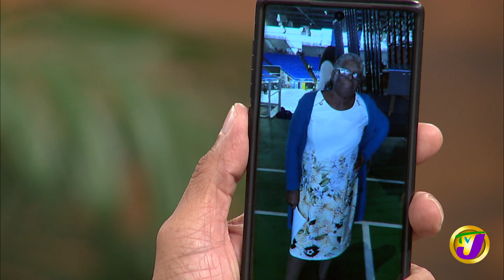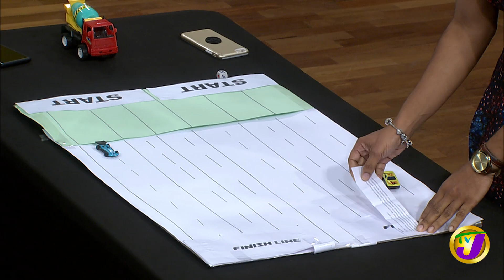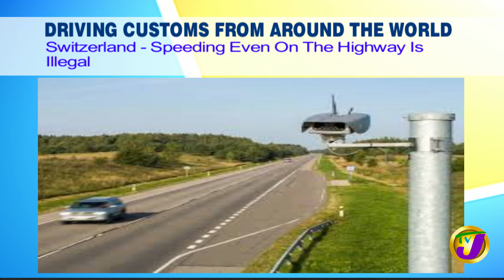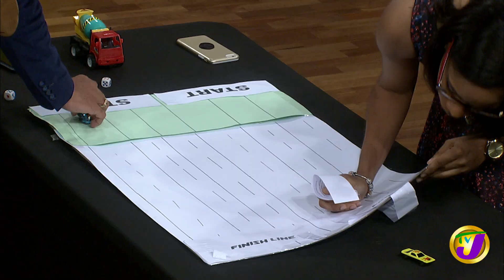Driving Custom from around the World Challenge - October 12 2020